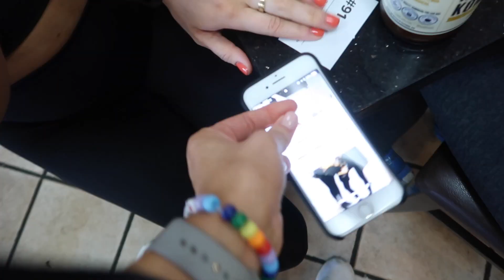California vlogs day 3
Hey guys! I hope you enjoyed my California vlog day 3!
xx, emma

S P O T I F Y: emmacmacdonald